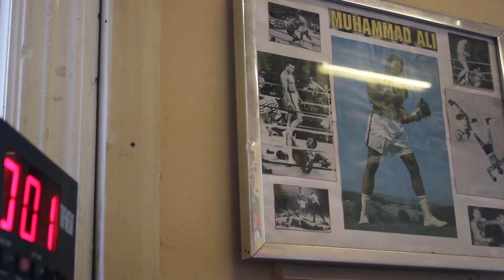Fighting Down In Bethlehem clip 1: "Winning the Irish Title"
Short clip from the documentary feature film Fighting Down In Bethlehem, starring Lee Murtagh, directed by Ronald J. Wright.